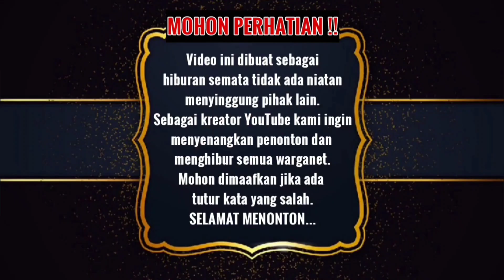HALAMAN RUMAH BERSIH MENYAMBUT KEDATANGAN FAREL PRAYOGA DARI KEGIATAN UMROH. MANTAP !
Lintas Perjalanan gunung Gumitir melihat perkembangan seputar Rumah Farel Prayoga di Banyuwangi. Menyambut kedatangan farel prayoga dari umroh. Persiapan di rumah matang.  Ojo dibandingke.